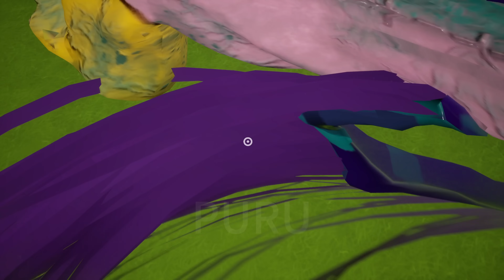為Naughty one找到父母！P1-P8《Garten of banban 6》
註意：如果妳已經看過P1-P7，那麽建議妳快進至17分27秒（17:27S），那裏有最新的P8。
是的，Naughty one找到了它的父母！！不過。。。我原本想要添加更多的關於Poppy playtime裏的人物。但是我併沒有將這個繫列做的很長的打算，所以我決定在今天做出P8（最後一P），來結束掉這個繫列。我會在下一個繫列裏添加一些我在《Naughty one》繫列裏原本想要添加的人物。
最近有些事情需要我處理，這種情況或許會持續到下周。原本要去醫院拿藥的，結果因為這些事情也導致我沒有去成。
希望這個影片可以為妳帶去快樂。：）
Garten of banban/Jumbo Josh/Nabnab
Most of the music in the video comes from these two websites：
Music by: shimtone、Sho、Notzan ACT、伊藤貴章、伊藤ケイスケ、キュス、Tinymemory、roku、カピバラっ子、Nozomi Miura、Nearby、ゆうり、カピバラっ子、yuhei komatsu、やんね、alaki paca、MFP【Marron Fields Production】、alaki paca、ゆうきわたる、こーち、のる、蒲鉾さちこ、ハモおた、田中芳典、もっぴーさうんど、えすにっく-かわひろ、KK、スエノブ、フカガワ、kinono、ISAo、今川彰人オーケストラ、Heitaro Ashibe、ハシマミ、秦暁、K’z Art Storage、yuhei komatsu、くれっぷ、 稿屋 隆。
(S）